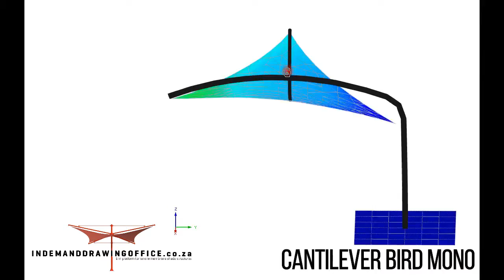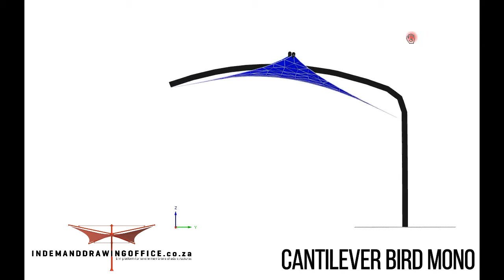Cantilever Bird Mono